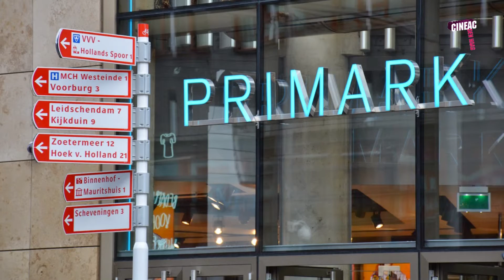Pro Zwarte Piet demonstratie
Aflopen zaterdag werd er op het Malieveld gedemonstreerd voor het zwart houden van Zwarte Piet.